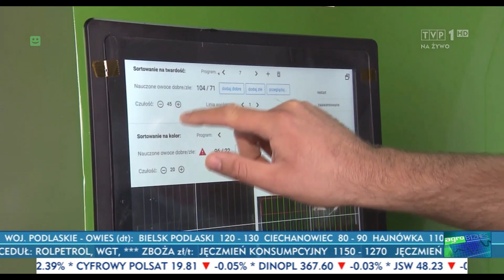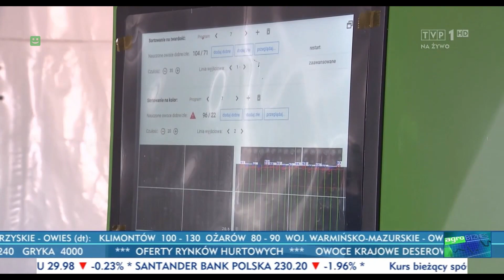AgroBiznes o GreenSort - linia do sortowania borówki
Relacja z gospodarstwa klienta Green Sort.
Prezentowana linia składa się z : stołu zasypowego , kalibrownicy , sortownicy, stołu inspekcyjnego oraz naważarki .
Sortownica skanuje owoce w podczerwieni, która wykrywa w nich uszkodzenia wewnętrzne , analizuje ich jędrność, odrzuca owoce zielone. Zastosowana metoda sztucznej inteligencji pozwala na odrzucenie owoców które gniją a wyglądają na zdrowe.